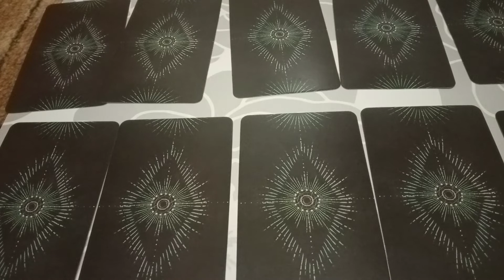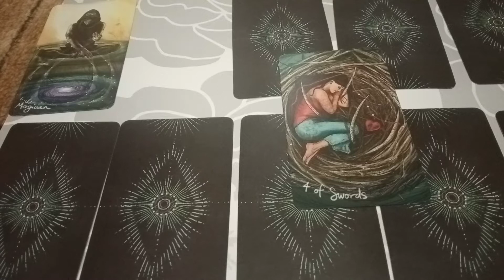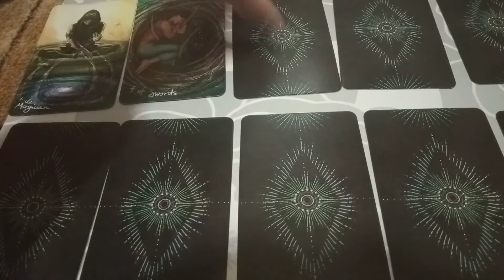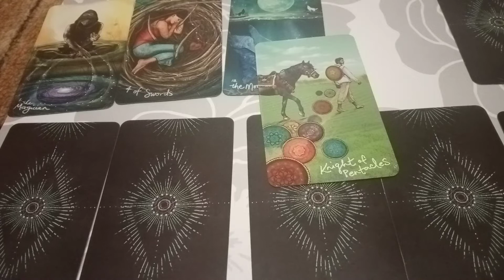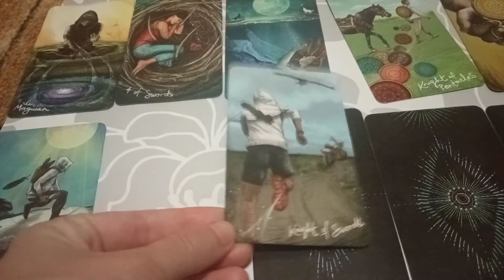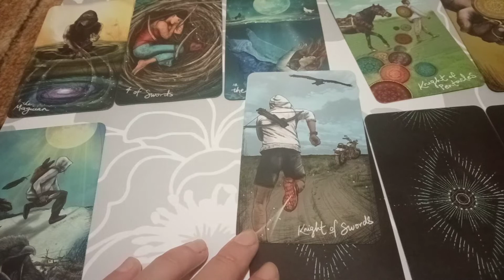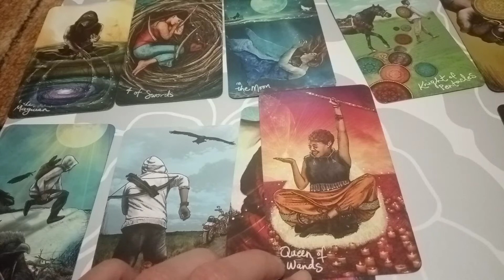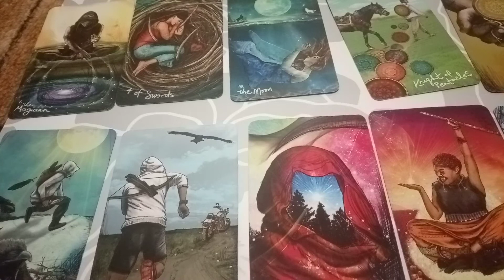26 май - дневна прогноза ♈♉♊♋♌♍♎♏♐♑♒♓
Благодаря за подкрепата и за коментарите. Ако желаете да бъда ваш консултант, може да ми пишете на имейл . В консултацията ще разгледаме вашата натална карта, транзитите, текущия ви солар, лунар и прогресии, както и ще изберем различна и подробна таро подредба за въпросите, които ви вълнуват! : )))